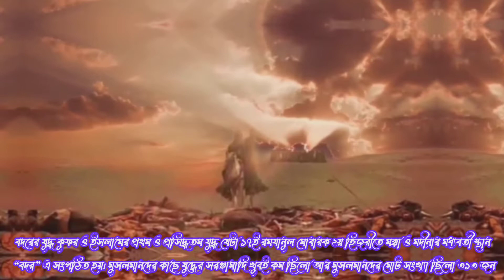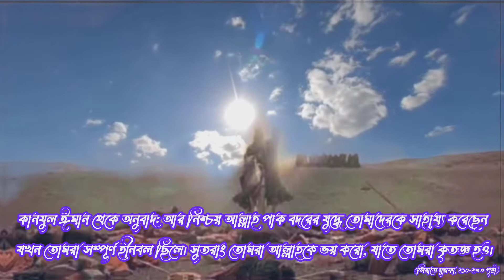বদরের যুদ্ধ | বদরের যুদ্ধের কারণ ও ফলাফল | বদরের যুদ্ধের আদ্যোপান্ত! Battle of Badr |Itihashe Islam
Tags,

বদরের যুদ্ধের কারণ,
বদরের যুদ্ধের কারণ ও ফলাফল,
বদর যুদ্ধের প্রেক্ষাপট,
বদর যুদ্ধের কাহিনী,
বদর যুদ্ধের কারণ ঘটনা ও ফলাফল,
বদর যুদ্ধ: মুসলিম ঐতিহ্যের সাফল্য,
বদরের যুদ্ধের কারণ,
বদর কিসের নাম,
বদর কোথায় অবস্থিত,
ঐতিহাসিক বদর যুদ্ধের পটভূমি ও বিস্তারিত
বর্ণনা,
বদরের যুদ্ধে কুরাইশদের সেনাপতি কে
ছিলেন,
বদরের ঐতিহাসিক শিক্ষা,
মদিনা থেকে বদরের দূরত্ব,
বদরের যুদ্ধের ইতিহাস,
উহুদ যুদ্ধের কারণ ও ফলাফল,
ঐতিহাসিক বদর দিবস,
বদরের যুদ্ধের কারণ,
বদরের যুদ্ধের প্রথম শহীদ কে,
বদরের যুদ্ধ,
বদর যুদ্ধের ইতিহাস pdf download,
বদরের যুদ্ধে অংশগ্রহণকারী সাহাবাদের তালিকা,
বদরের যুদ্ধ কত খ্রিস্টাব্দে সংঘটিত হয়,
বদরের যুদ্ধ কত হিজরীতে সংঘটিত হয়,
বদরের যুদ্ধ বাংলা,
বদরের যুদ্ধে কুরাইশদের সেনাপতি কে ছিলেন,
বদর কিসের নাম,
বদরের যুদ্ধের ফলাফল,
বদরের যুদ্ধ নিয়ে কবিতা,
বদরের যুদ্ধ,
বদরের যুদ্ধ কত সালে হয়,
বদরের যুদ্ধের কারণ,
বদরের যুদ্ধের সেনাপতি কে
ছিলেন,
বদরের যুদ্ধের ফলাফল,
বদরের যুদ্ধ pdf,
বদরের যুদ্ধের ওয়াজ,
বদরের যুদ্ধের ভিডিও,
বদরের যুদ্ধের প্রত্যক্ষ কারণ,

ইসলামিক ভিডিও,
ইসলামিক ওয়াজ,
ওয়াজ,
নতুন ওয়াজ,
নতুন ওয়াজ ২০২২,
সর্বশ্রেষ্ঠ ধর্ম ইসলাম,
ইসলামী বিধান,
প্রাচীন যুগে দ্বীন ইসলামের দাওয়াতের পদ্ধতি,
ইসলাম,
দ্বীন ইসলাম,
আল্লাহতালার মনোনীত ধর্ম কি,
জনপ্রিয় ইসলামিক ভিডিও,
ওয়াজ মাহফিল,
ওয়াজ মাহফিল ২০২২,
নতুন ওয়াজ মাহফিল,
ইসলামের ছায়াতল,
ঈমানের মূল কি,
আল্লাহর একমাত্র মনোনীত
ধর্ম ইসলাম,

Itihashe Islam,

namaz,
namaz kaise parhai,
namaz ki tarika,
namaz er porduty,
namaz er fazilat
fazilat,
amol,
Islamic bidhan,
islami niyam,
islam Kise kahate Hain,
islam,
islamic,
islamic video,
islamic story,
islamic life,
islamic waz,
islamic history,
waz,
waz mahafil,
bangla waz,
bangla waz mahafil,
new waz,
new waz mahafil,
mahafil,
viral,
viralwaz,
new viral waz,